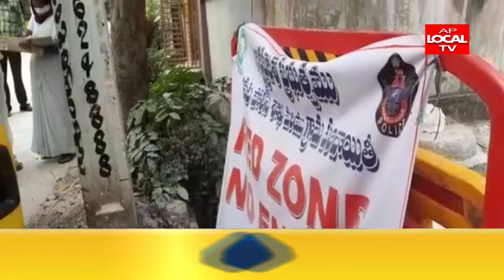కొత్తపేట ప్రధాన కార్యదర్శి కొండేటి గంగాధర్ కుటుంబ సభ్యులు మానవీయ తనుచాటి వారి ఆర్థిక సహాయం